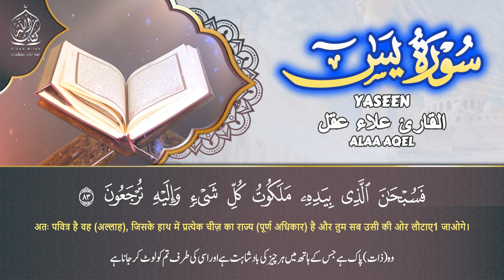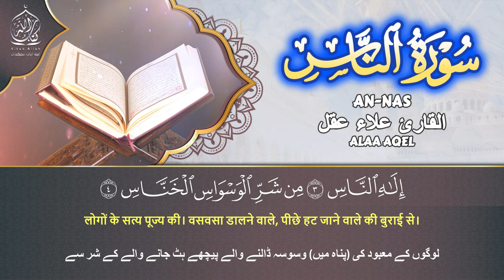Holy Quran with Amazing Voice سورة يس الرحمن الواقعة الملك المعوذات الكهف لرقیہ اور قلعہ بندی